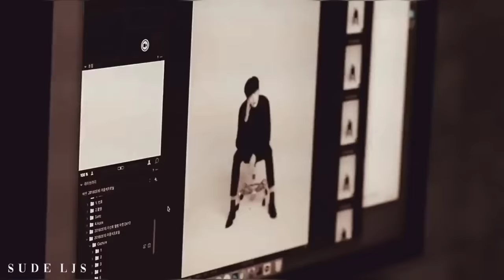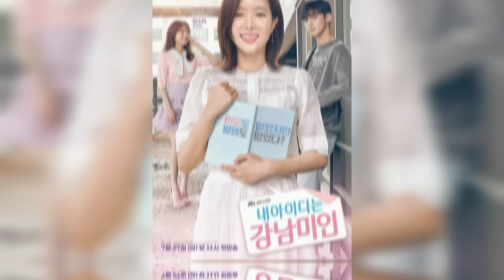Top 10 Most Handsome Korean Actors [2023 Updated]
Top 10 Most Handsome Korean Actors in 2023 [Updated List]

From their captivating performances to their stunning visuals, korean actors have captured the hearts of fans worldwide. In this video, we will be counting down the top 10 most handsome Korean actors of 2023 who are sure to make your heart flutter. ✨